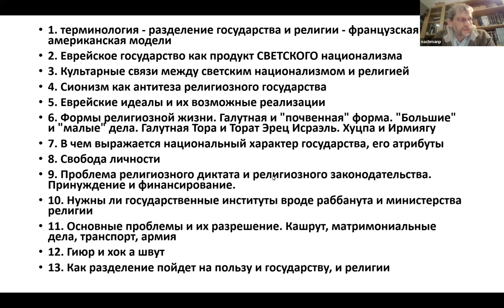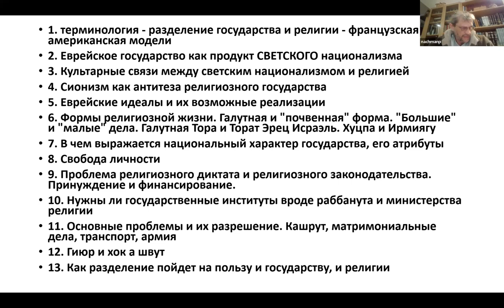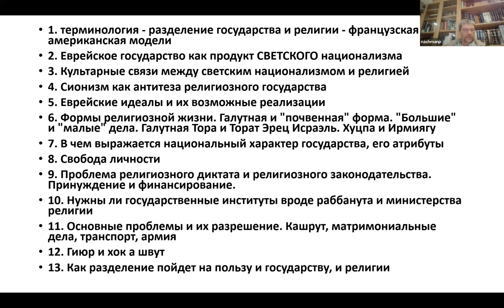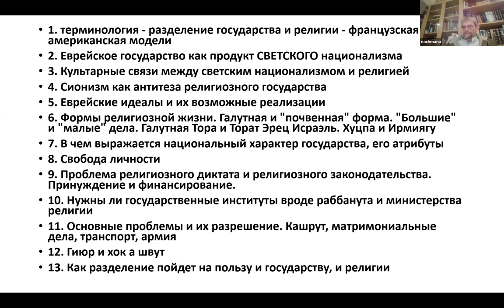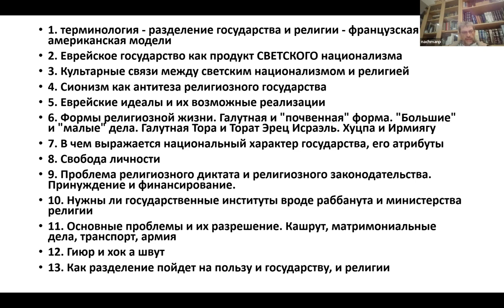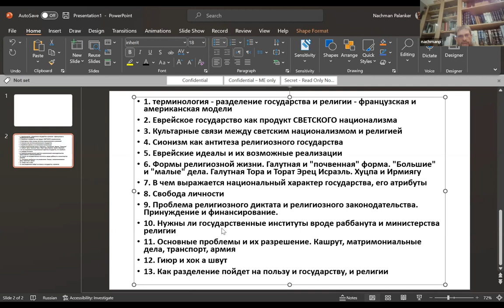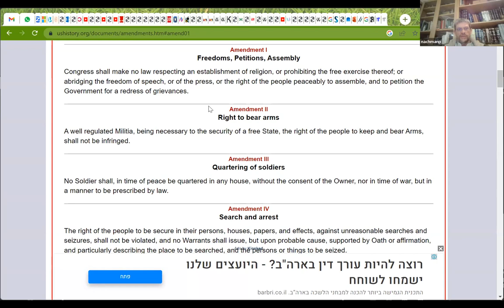Диалог Нахмана Паланкера и Пинхаса Полонского за и против отделения религии от государства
Все участники обсуждения - либеральные религиозные ортодоксы, хотят способствовать развитию и продвижению иудаизма и еврейского Израиля. Однако какой путь является для этого правильным?